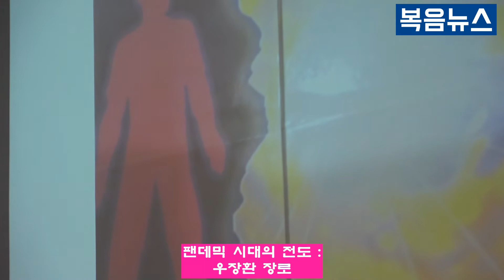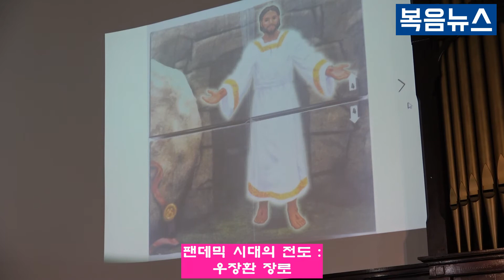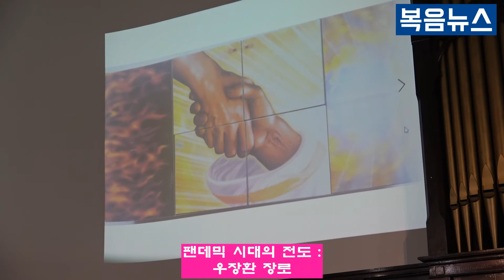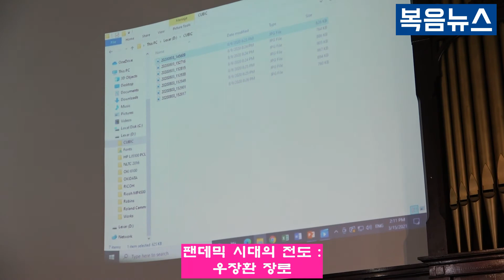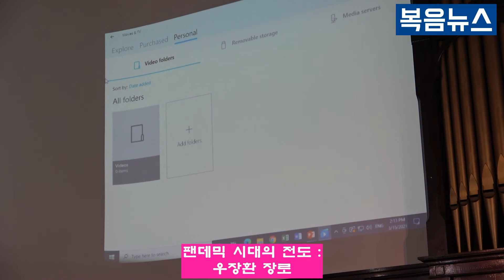팬데믹 시대의 전도 - 우장환 장로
RCA 동남부한인교회협의회 주관 이용걸 목사 초청 목회자 및 사모 세미나
2021년 3월 15일(월) 오전 10시 @뉴저지 영광교회